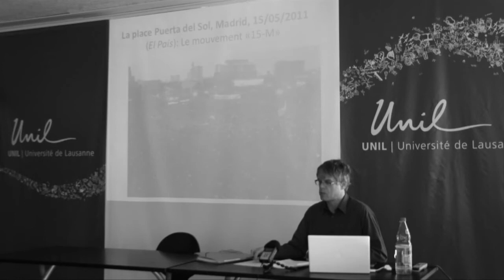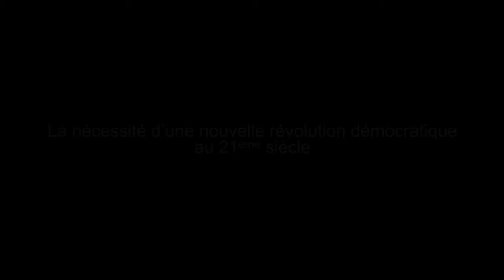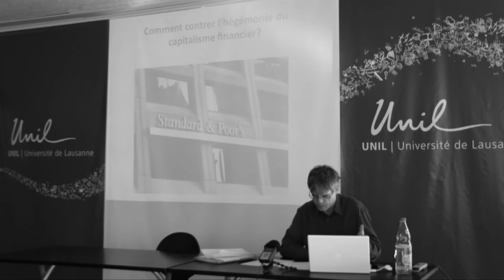Les nouvelles figures de la représentation démocratique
Intervention d'Yves SINTOMER lors du colloque international Les futurs de la démocratie intitulée Les nouvelles figures de la représentation démocratique. Yves SINTOMER analyse la crise de légitimité que traverse actuellement le système démocratique représentatif. Il expose ensuite le renouvellement actuel des procédures d'élections démocratiques en décrivant les nouvelles expériences actuelles qui recourent au tirage au sort des élus.